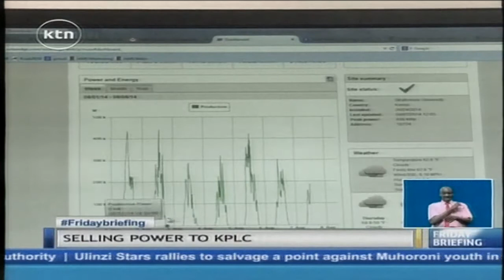Strathmore University Invests in solar Energy saving Kenya 1.3M monthly power bill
Strathmore University Invests in solar Energy saving Kenya 1.3M monthly power bill, they sell the Energy to Kenya power which sees them make reasonable profit.